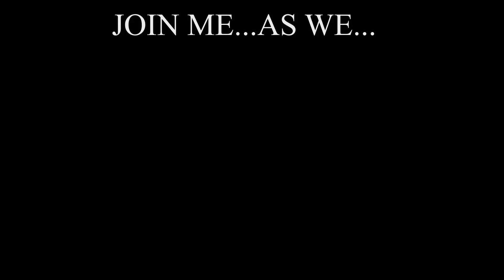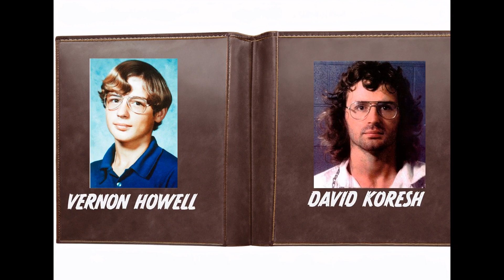The Dark Secrets of David Koresh and Waco Texas Revealed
In this video of Darker Things we continue our study of cult leaders. Today, we being our deep dive into the life of Vernon Howell who would become better known as David Koresh, the leader of the Branch Davidians. What happened to him as a child that could have led to his seeking out acceptance by an off the grid religious sect? truecrime David Koresh